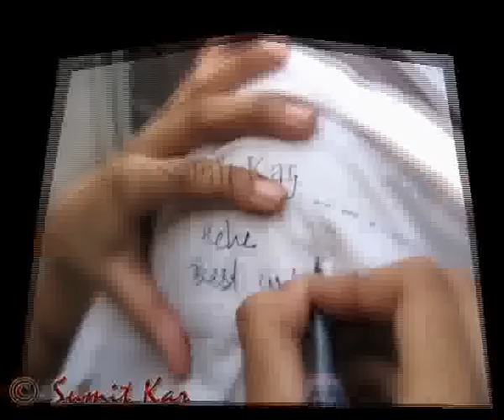Memorites on the last day of Class XII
Memorites on the last day of Class XII NZ. NZ.